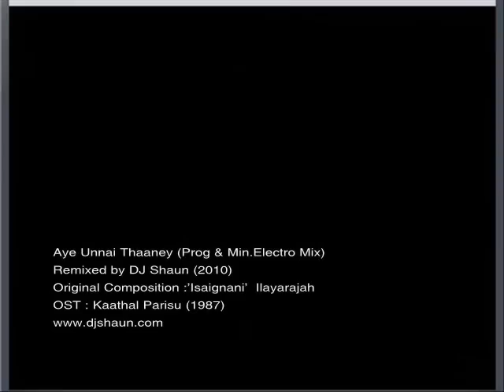DJ Shaun Aye Unnai Thaaney Prog & Min Electro Mix Teaser